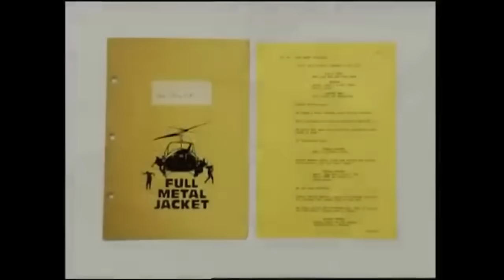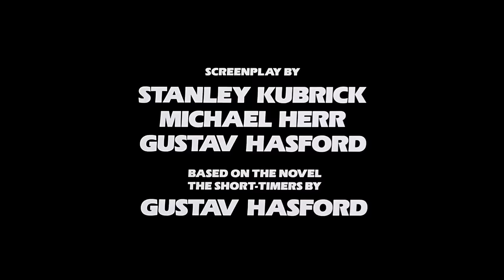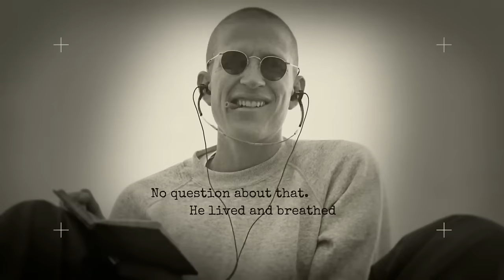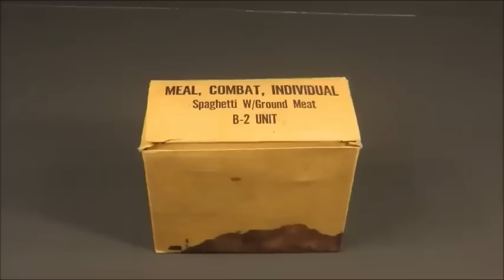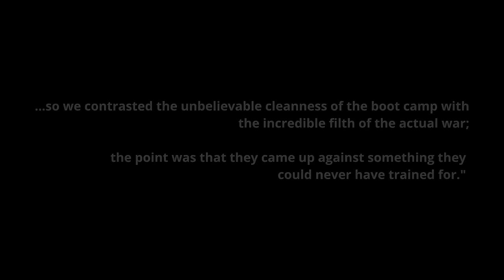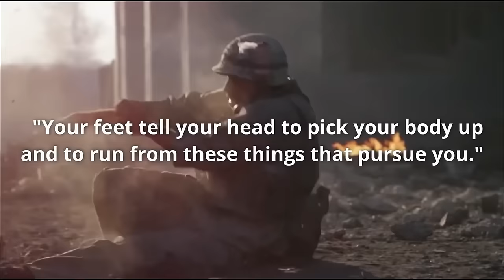¿Qué Sucedió con FULL METAL JACKET?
Si estamos hablando de la santísima trinidad de las películas sobre la Guerra de Vietnam, no hay duda de cuáles son las que reinan supremas. De hecho, Apocalypse Now de Francis Ford Coppola, Platoon de Oliver Stone y Full Metal Jacket de Stanley Kubrick siempre serán consideradas como las visiones más visceralmente desgarradoras sobre el impacto físico y psicológico que la Guerra de Vietnam tuvo en una generación de jóvenes estadounidenses. Sin embargo, a pesar de la popularidad de Full Metal Jacket, uno no puede evitar preguntarse cuánto más exitosa habría sido la película si no se hubiera estrenado a la sombra del éxito arrollador de Platoon. Recuerda, Platoon no solo ganó cuatro Oscars en 1987, incluyendo Mejor Película, sino que se estrenó en cines apenas cinco meses antes de Full Metal Jacket. Como resultado, el indiscutible clásico de Kubrick de alguna manera se perdió en el tumulto y nunca recibió los elogios y la atención contemporáneos que merecía. Por supuesto, siempre adelantado a su tiempo, Full Metal Jacket de Kubrick solo ha ganado aprecio y popularidad a lo largo de los años, con muchos incluso afirmando que es la mejor película sobre la Guerra de Vietnam de todos los tiempos.

La verdad es que Kubrick comenzó a trabajar en Full Metal Jacket mucho antes de que Platoon estuviera en producción y tiene más en común con Apocalypse Now que con el clásico ganador del Oscar de Oliver Stone. Explicaremos exactamente cómo en este video, junto con el desarrollo de la película, el proceso de casting, la fotografía principal, anécdotas en el set, lesiones y accidentes, y por supuesto, el meticuloso proceso de Kubrick que posiblemente lo convirtió en el mejor cineasta vivo de todos los tiempos. ¡Vamos a descubrir qué sucedió con Full Metal Jacket!